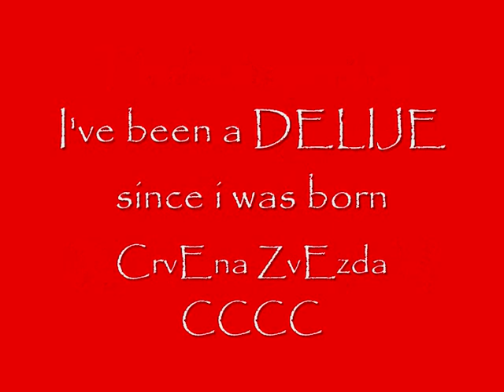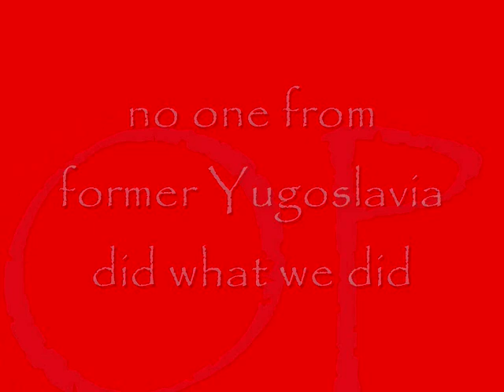Crvena Zvezda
A video about the best football club in history Crvena Zvezda or in english Red Star Belgrade.Delije. made by me please rate and comment. Enjoy =)